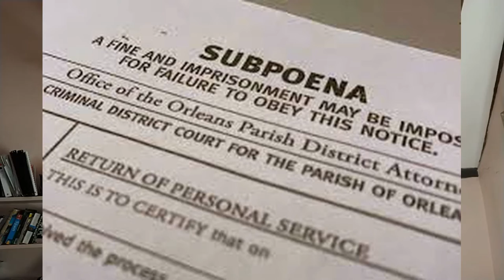Will Trump go to jail(2)?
This video is closed captioned for the hard of hearing.

There are more and more revelations and developments in Trump's legal problems and criminal history all the time. Thus it is necessary to stay up-to-date on a question of such historic importance, and for this reason I have published a second video on the subject after only 3 months. Of course there are many who think it would be inconceivable for him to go to jail while others are quite convinced that he will. I look at both sides.

The new series "Yes or no in five minutes" supplements the "Two Sides to every Question" series , which addresses a number of important issues, mainly moral and philosophical, which we all have to wrestle with from time to time. My belief is that every issue of any consequence has plausible and sometimes even thoughtful positions on both sides of the question. What I am doing is to try and rehearse the two or three principal yes or no answers for each and then topping that off, where appropriate, with my own opinion. When you think about it, the world would probably be a better place if everyone accepted that there are Two Sides to Every Question.